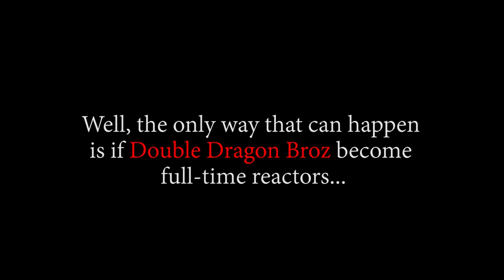"I Wanna Surpass Him!" OP - Episode 860, 861 | Reaction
Title: "I Wanna Surpass Him!" OP - Episode 860, 861 | Reaction

Timestamps:
00:37 Intro
13:05 860 Reaction
19:15 860 Review And Discussion
34:47 861 Reaction
40:37 861 Review And Discussion